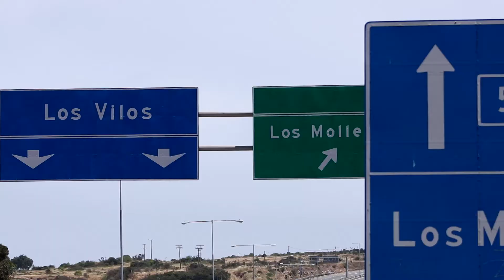Eolian Fénix, Desafío Santiago Arica: Día 1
El domingo 10 de diciembre de 2017 se dio inicio al Desafío Eolian Santiago Arica, donde el primer auto solar biplaza de Latinoamérica, demostrará que es posible alcanzar grandes distancias sólo con la energía del sol.  Para conocer más de este proyecto visita